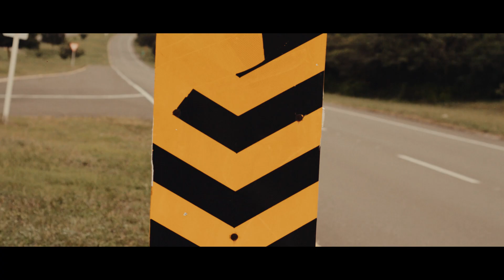D Jah ft Mufaza - Música Real